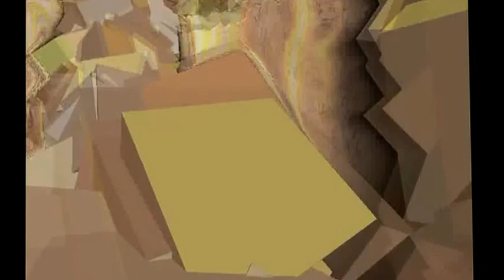Pan's travel - (Axelaime's Original Composition) - Axelaime Gaïa/Prod : C.C. (2012)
Axelaime's Original Composition
(Créative Commons : Share alike) Axelaime Gaïa/Prod : C.C. (2012)